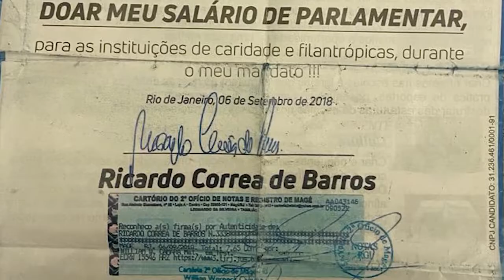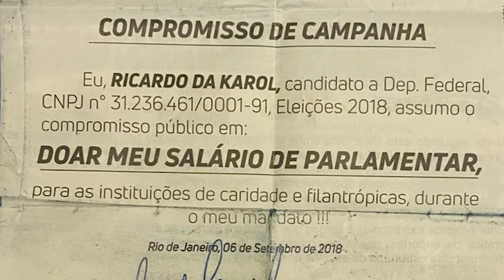Núbia Cozzolino desmente Ricardo da Karol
Ricardo da Karol mentiu para a população. Ele não trouxe uma moeda para Magé em 2022, diz Núbia Cozzolino.